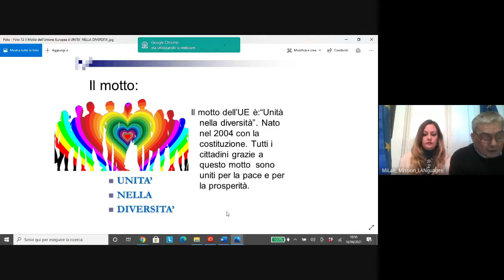"Il Motto dell’Unione Europea" - MiLan_MissionLanguages - Webinar Aprile 2021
Primo ciclo di Webinar formativi sull'Unione Europea 2020/2021

Webinar 5 - "Dal Trattato della CECA alla Next Generation UE: verso una nuova cittadinanza"
 • I simboli dell’Unione Europea
• Europa federale, le regioni, le città e i poteri locali
• La presenza femminile in Europa nelle realtà locali
• Agenda 2030 ONU
• Covid -19 e Recovery Plan